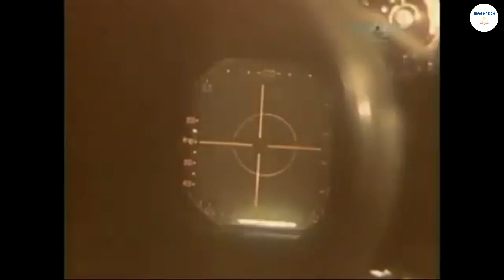The Most Secret Aircraft Of Indian Air Force Mig 25 (foxbat)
Here is the story of Indian Air forces most secret Aircraft!